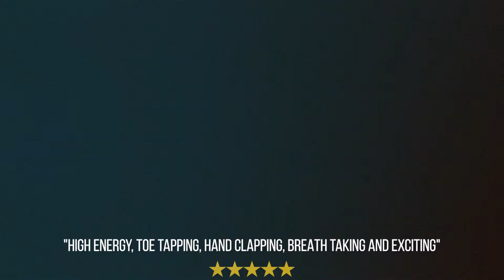BEATS ON POINTE | Trailer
Two opposing dance worlds clash as classical ballet and skilled street dancers go toe-to-toe and must find common ground in BEATS ON POINTE this glorious mash up of styles at The Peacock.

See the show at The Peacock from 21 May to 16 June 2019, Book your BEATS ON POINTE tickets today!